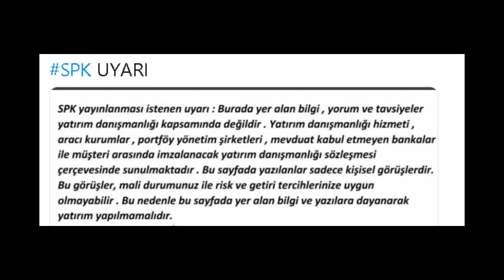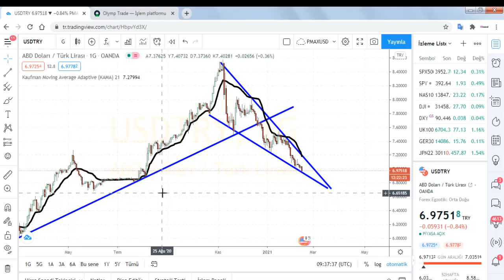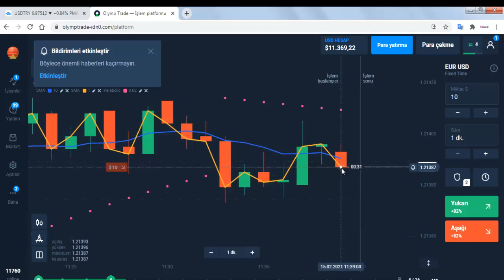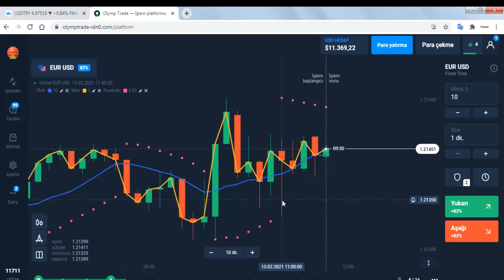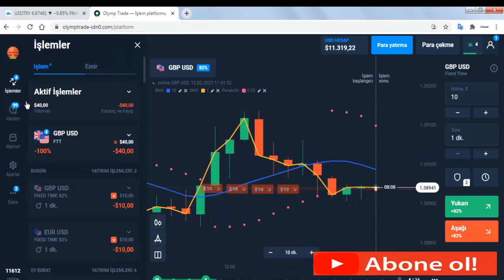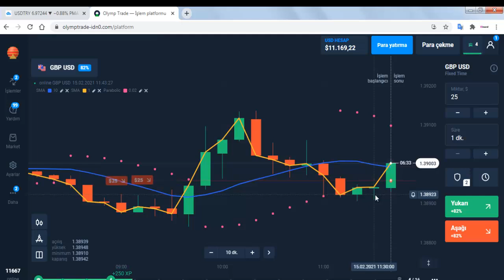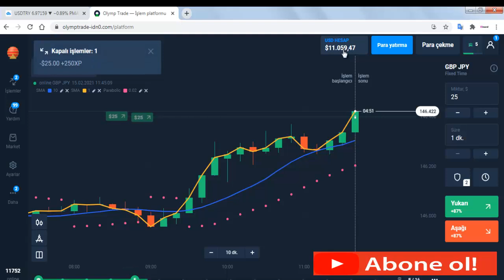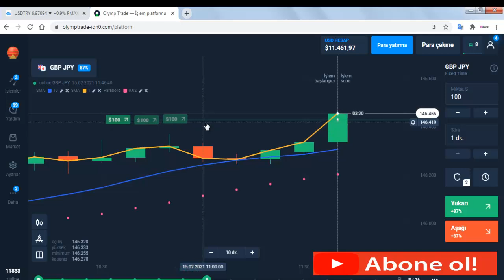OLYMPTRADE GERÇEK HESAP 600 DOLAR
KRİPTO PARA ALIP SATMAK İÇİN
Güvenilir ,Hızlı Kripto,Bitcoin Alış Satış İçin

ikili opsiyonlar,
ıqoption para kazanamak,
ıqoption demo,
ıqoption trade,
ıqoption sinyal,
ıqoption türkiye,
ıqoptionda para kazanmak mümkün mü,
ıqoption robot,
bitlo,
bitcoin,
altın fiyatları,
olymptrade formülleri,
binomodan para kazanma yöntemleri,
Özgür maral,